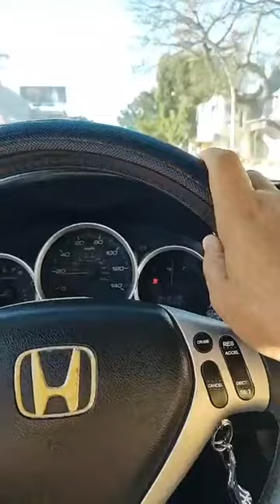En LosMochis se reactiva de a poco la actividad comercial y la circulación de automovilistas.